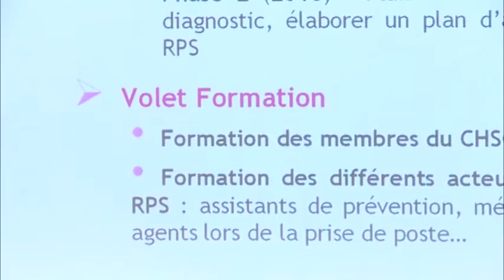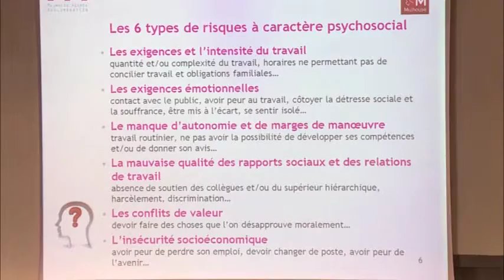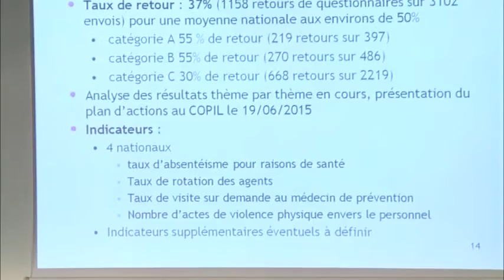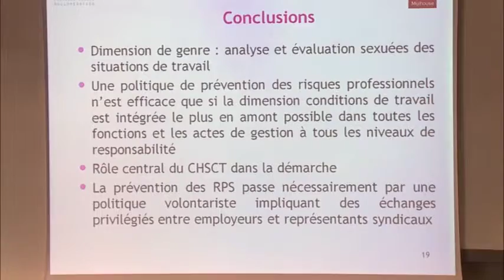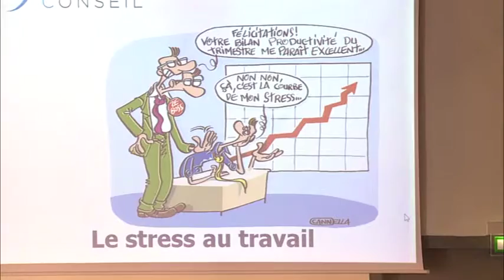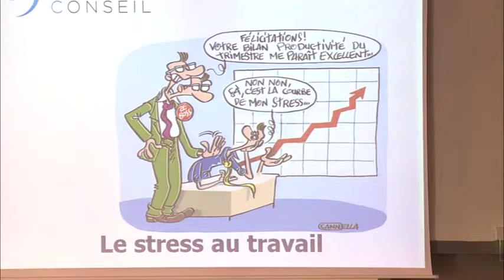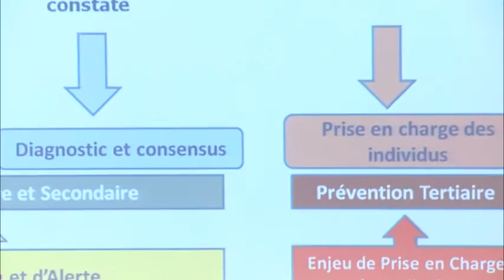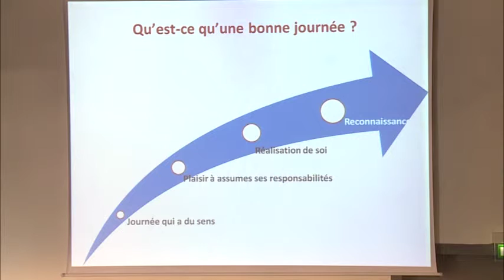Congrès ABF 2015 - La souffrance au travail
61e congrès de l'ABF sur le thème Inventer pour surmonter - Bibliothèques en tension, du 11 au 13 juin 2015 à Strasbourg

LA SOUFFRANCE AU TRAVAIL
Tensions internes au métier

Modérateur
Gérard BRIAND - Comité éthique de l’ABF

Intervenantes
Danièle LINHART - Sociologue, directrice de recherche au CNRS
Dr Valérie VERGER - Médecin directeur du Service médecine préventive professionnelle et sécurité du travail de Mulhouse
Marleine MAZOUZ - Directrice de l’École d’analyse transactionnelle E-atif